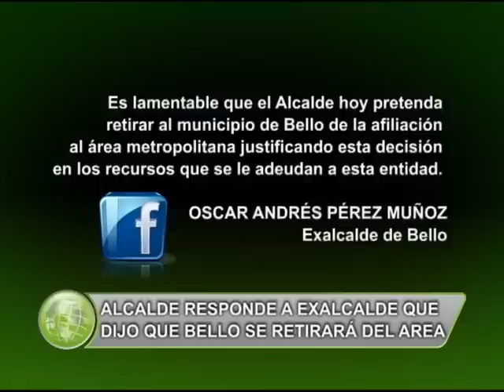CARLOS MUÑOZ LE RESPONDE A EXALCALDE DE BELLO SOBRE RETIRO DE LA CIUDAD DEL AREA METROPOL